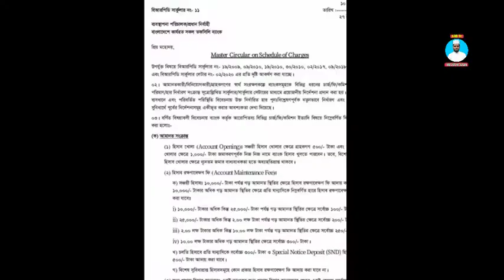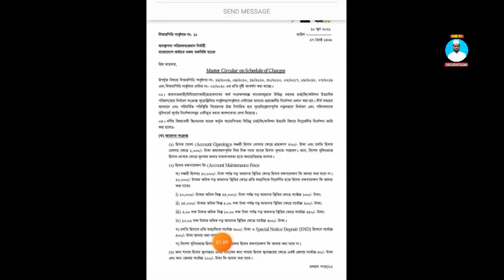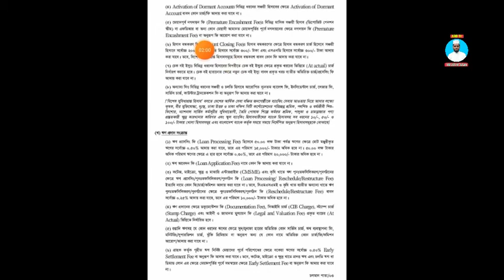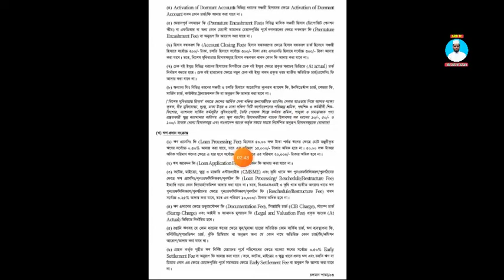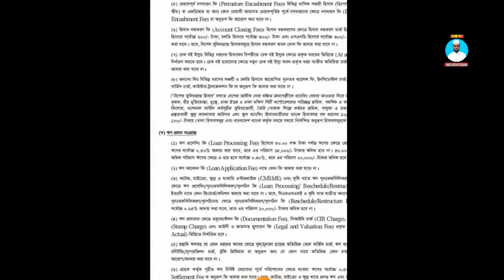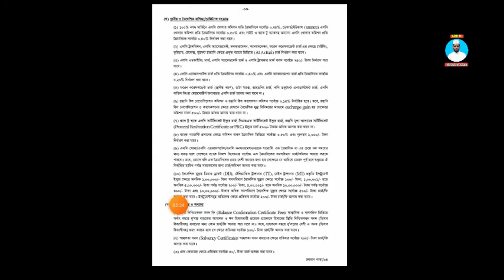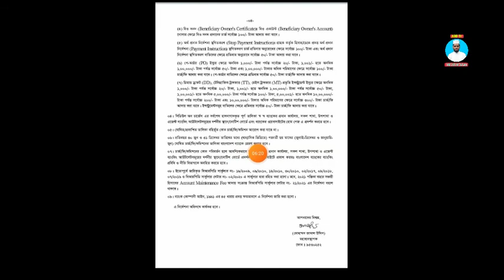Master circular of schedule charges/bank_account_charges_bd/@neelofficial/@ChanneliNews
আপনার যদি অতি সামান্য অর্থও থাকে তা জমানোর বাইরে ইসলামি ব্যাংকিং ও চালু আছে । এছাড়াও ব্যাংক একাউন্ট খুললে তাতে বিভিন্ন ধরনের সার্ভিস চার্জ দিতে হয় ব্যাংকে ও সরকারি ফি । এটিএম কার্ড, এসএমএস ব্যাংকিং, অনলাইন ব্যাংকিং, চেক বুক সেবা, এটিএম সেবা, একাউন্ট মেইনটেইন ফি, সার্ভিস চার্জ ইত্যাদি সেবার বিপরীতে ব্যাংক ভেদে সার্ভিস ফি’র তারতম্য লক্ষ্য করা যায় । ব্যাংক একাউন্ট খোলার পূর্বে নিরাপত্তার বিষয় জেনে নিবেন ।

বি:দ্র: ব্যাংক থেকে সার্ভিস নিলে টাকা কাটবেই । আপনি নিজেও কাউকে ফ্রী তে কাজ করবেন না।যাদের Bank Account আছে তাদের জন্য একবার হলেও দেখবেন কাজে লাগবে সবার
 ধন্যবাদ ।

Related Tags Video  :
Excise Duty Dutch Bangla Bank
Hidden fees bank Account
Bangladeshi Bank account charges
Bank teke taka kate
Bank Account Hidden Charges BD
ইসলামী ব্যাংক সেভিং একাউন্ট
সোনালী ব্যাংক একাউন্ট
Sonali Bank Account Charges
ডাচ বাংলা ব্যাংক একাউন্ট চার্জ
Student Account Open Charge
Bank account open
Excise Duty Bank Account BD
Bank Asia
Bangla New movies
ব্যাংকের একাউন্টে বছরে কত টাকা ফি কাটে
open bank account online
বিজনেস বিডি
Islami Bank LTD
Bangladesh Bank Account
ব্যাংক অ্যাকাউন্ট মেইনটেইন ফি
Excise Duty Islami Bank
Sms banking Charge bank
আবগারি শুল্ক কাটা
Brac Bank
IBBl
ব্যাংক একাউন্ট থেকে টাকা কাটে
bank account maintence fees,
সরকারি_ব্যাংক bank_account_report_bd online_bank_account_open bd_bank bangladesh_bank Schedule charges of all Bangladeshi banks savings account / current account (checking account)
Hong Kong and Shanghai Banking Corporation Limited
Woori Bank
Non-Scheduled Banks[edit]
Jubilee Bank
Karmashangosthan Bank
Probashi Kollyan Bank
Shimanto Bank Ltd
Non Bank Financial Institutions[edit]
Agrani SME Financing Company Limited
Bangladesh Finance and Investment Company Limited
Bangladesh Industrial Finance Company Limited
Bangladesh Infrastructure Finance Fund Limited
Bay Leasing and Investment Limited
CAPM Venture Capital and Finance Limited
Delta Brac Housing Finance Corporation Limited

International Leasing and Financial Services

ভিডিওটি  ভালো লাগলে লাইক,
কমেন্ট,শেয়ার করুন এবং নতুন নতুন
 ভিডিওর নোটিফিকেশন সবার আগে পেতে